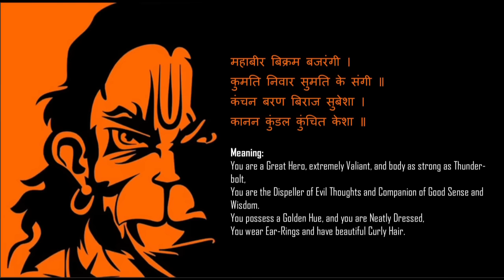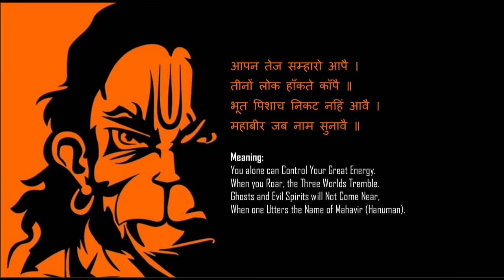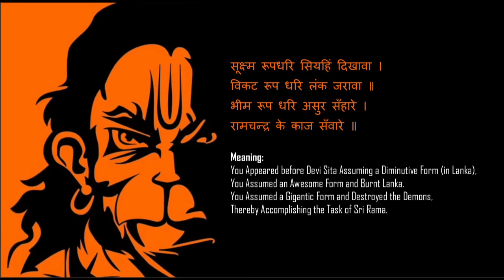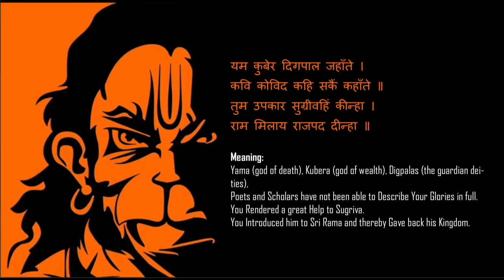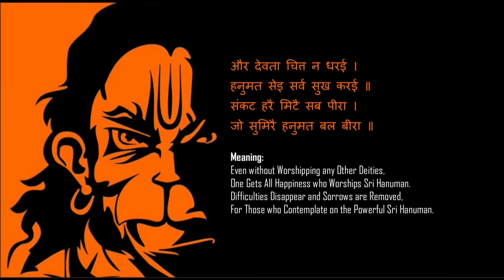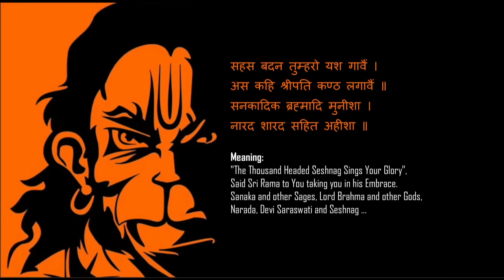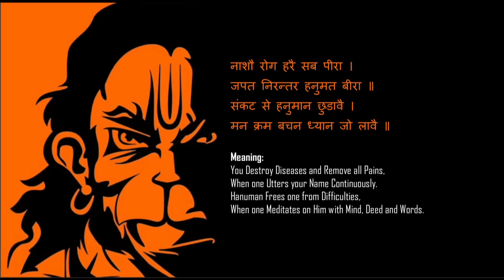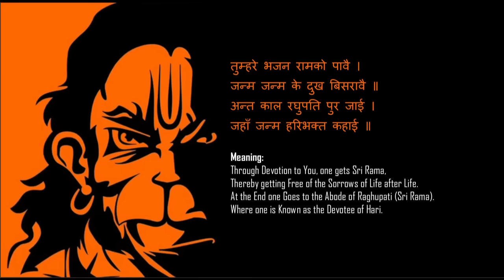Super Fast 7 Times Hanuman Chalisa ⚫ Hanuman Chalisa ⚫ हनुमान चालीसा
Hanuman Chalisa Super Fast 7 Times in 20 Minutes
Hanuman Chalisa Super Fast 7 times
Hanuman Chalisa
हनुमान चालीसा
सबसे तेज हनुमान चालीसा 7 बार मात्र 20 मिनट में
सबसे तेज हनुमान चालीसा 7 बार मात्र 30 मिनट में
Hanuman Chalisa Super Fast 7 times in 30 minutes
In just 20 minutes the superhit hanuman Chalisa is repeated 7 times.
Singer: Dr Krishna N Sharma